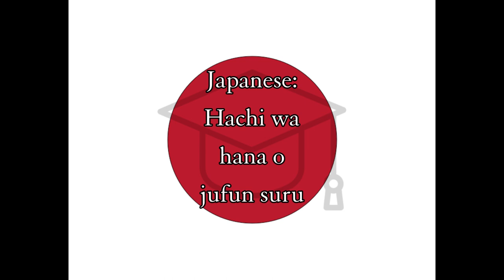Jufunsuru - Japanese for Pollinate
Word for Today translation for fun and easy learning and education, Japanese, pollinate